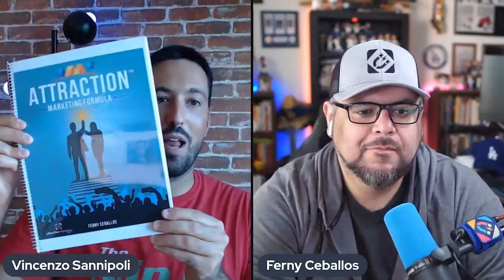Network Marketing Recruiting - How to Recruit 1732 People in 1 Month! (Ferny Ceballos TOP Interview)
In this Network Marketing Recruiting interview I ask Ferny Ceballos how to recruit 1732 people in 1 month into your MLM business.

I know it might sound crazy, but it's actually possible, as Ferny reveals his attraction marketing secrets in this Network Marketing Recruiting video.

Make sure you watch this MLM recruiting interview until the end to discover how you can also recruit 1732 people in 1 month!

⏰ These are the questions Ferny Ceballos (Attraction Marketing Godfather) answered in this interview ⏰
0:00 Intro
1:29 Why did you almost quit Network Marketing?
6:46 3 Biggest Myths in Network Marketing
17:30 Old School MLM VS Attraction Marketing Strategies
28:28 How To Get Paid Even If People Don't Join Your Business
37:20 How to Recruit 1732 People in 1 Month
46:21 Top Advice for Newbies & Top Advice for Leaders
50:23 Attraction Marketing Formula

Do you want to become an MLM recruiting machine? If you are a Network Marketer and desire to succeed in this industry, you must master how to sponsor, build, manage, and grow your business.

The power of Network Marketing is the ability to build your system and move more products and services through the network.

To succeed in MLM, you must master the art of Network Marketing Recruiting and convert your prospects into your business.

You need to master how to recruit people into your Network marketing business and also master attraction marketing strategies for your MLM business.

And if you're really serious about skyrocketing your Network Marketing business FAST, build an international team without leaving home, achieve massive duplication and ultimately financial and time freedom, go to: